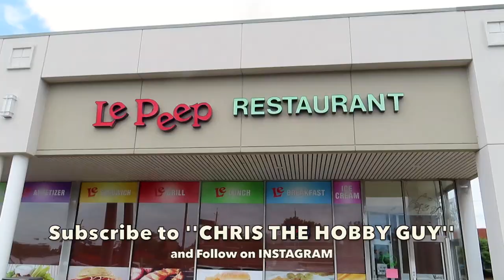Le Peep Restaurant Review With Chris And Lisa In Edison, New Jersey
YouTube's favorite couple make restaurant reviews if you want them to review your business just contact them on Instagram or leave a message. Chris and Lisa reviewed Le Peep a breakfast and lunch restaurant. They found the staff very friendly and the food was excellent with a nice family atmosphere.